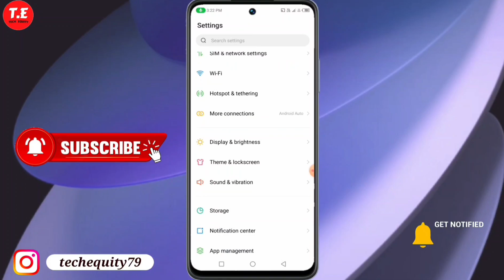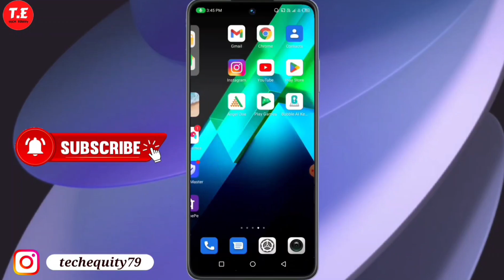Infinix GT 20 pro 5G me wallpaper change kaise kare | Wallpaper change Setting in infinix gt 20 pro